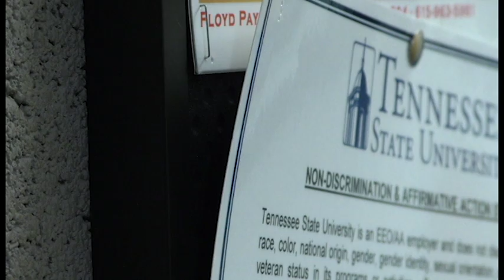Sexual Safety in College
News Package on staying sexually safe on campus